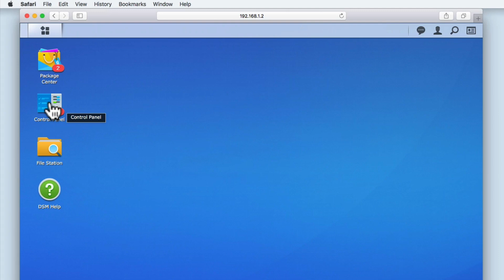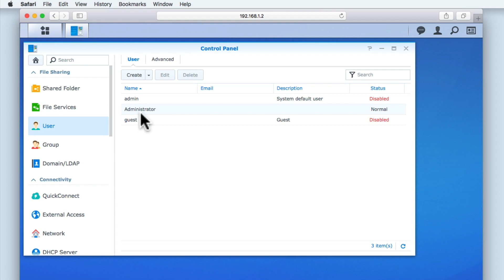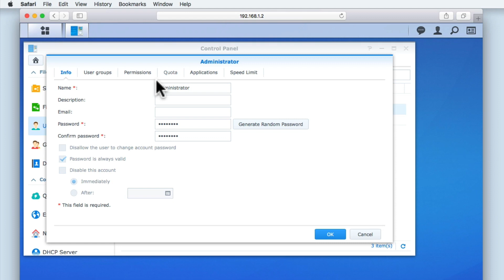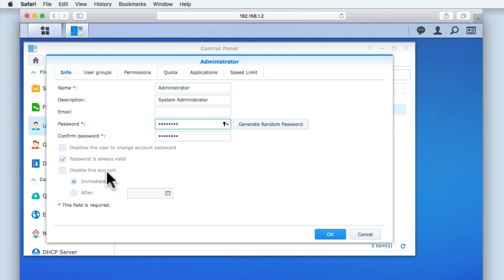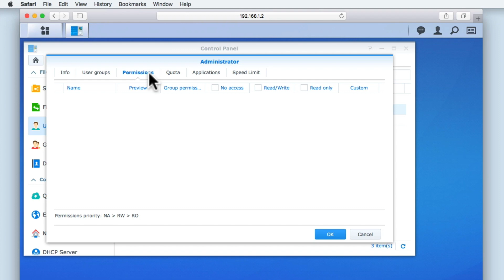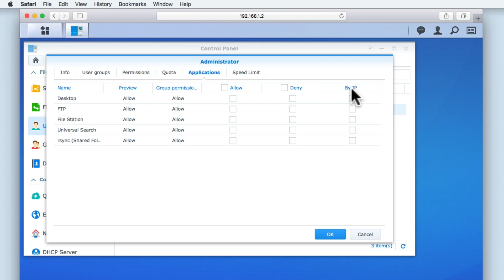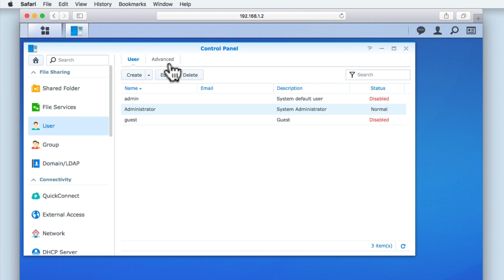How to setup a Synology NAS (DSM 6) - Part 6: Reviewing the basic User account settings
In this series of video's we take a look at how you perform the basic setup and configuration of a Synology, Network Attached Storage (NAS) device. The aim of this series of videos is to try and offer a reference point to assist you in the setup of your own NAS.

For this video we will be reviewing the default User accounts that are created when you first configure your NAS. We also take a look at the options that can be changed once a new user account has been created.

◽My preferred online shop is Amazon

Products seen in this video:

Synology DS218j 2 Bay Desktop NAS
Western Digital Red 2Gb HD
Seagate Iron Wolf 2Gb HD